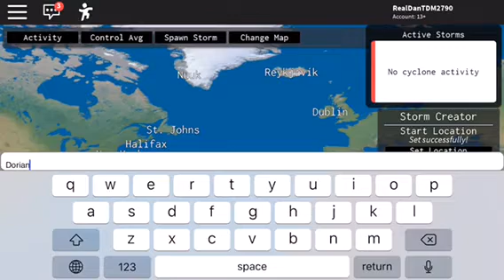Atlantic Hurricane Season Animation